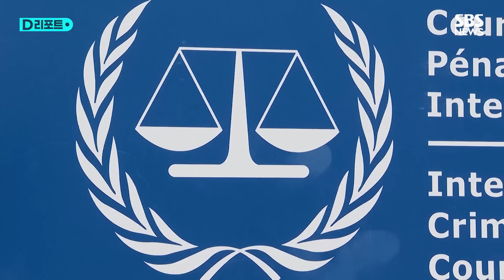'보란 듯' 몽골 방문한 푸틴…머쓱한 국제형사재판소 체포 영장 / SBS /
블라디미르 푸틴 러시아 대통령의 몽골 방문이 국제형사재판소 ICC의 역할과 한계에 대한 논란을 다시금 불러일으키고 있습니다.

푸틴 대통령은 현지시간으로 3일 몽골 공식 방문 일정을 마치고 울란바토르 공항을 통해 출국했습니다.

이번 방문은 작년 3월 ICC로부터 체포영장이 발부된 이후 첫 ICC 회원국 방문으로 전 세계의 주목을 받았습니다.

몽골은 이론적으로 푸틴 대통령의 방문 시 체포영장 집행에 협조할 의무가 있음에도 불구하고, 푸틴 대통령은 체포되지 않고 환대를 받으며 일정을 소화했습니다.

이는 ICC의 권한과 실행력의 한계를 드러내는 사례로 지적되고 있습니다.

ICC는 중대한 반인도적 범죄를 저지른 개인을 재판에 회부하기 위한 기구이지만, 체포영장의 집행은 회원국들의 자발적 협조에 의존하고 있습니다.

몽골의 경우 러시아에 대한 경제적 의존도가 높아 현실적으로 영장 집행 협조를 기대하기 어려웠으며, 러시아가 사전에 몽골 측으로부터 불체포 확약을 받았다는 보도도 있었습니다.

ICC가 몽골을 체포영장 집행 협조 의무 위반 혐의로 기소할 가능성이 있지만, 회원국에 대한 심각한 처벌 수단이 없어 사실상 규탄 메시지를 내는 수준에 그칠 가능성이 높습니다.

또한 ICC 회원국이 124개국에 달하지만 러시아, 미국, 중국, 인도 등 주요 국가들이 당사국으로 참여하고 있지 않아 ICC의 권한과 역할이 정치적 논리와 이해관계에 따라 달리 해석될 수 있는 상황입니다.

이러한 상황은 ICC의 한계를 재확인시키며 국제사회에서의 협력과 지지를 얻기 위한 노력의 중요성을 강조하고 있습니다.

※ 해당 콘텐츠는 AI 오디오로 제작되었습니다.

(편집 : 김수영, 제작 : 디지털뉴스편집부)